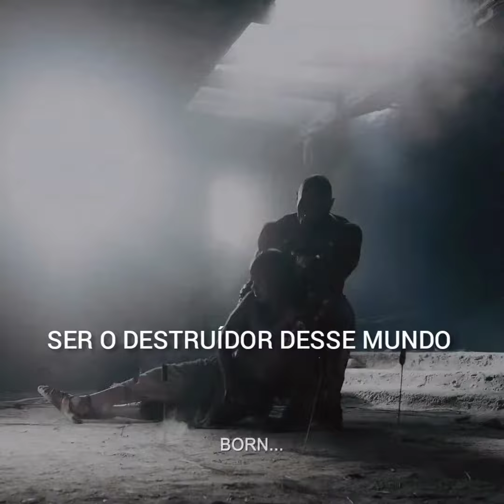BLACK ADAN : NEW TRAILER FINAL LEGENDADO DWAYNE JONHSON DC COMICS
MAIS UM TRAILER QUE MOSTRA DETALHES SOBRE . NA CENA PÓS  CRÉDITO MOSTRA O RETORNO DO SUPERMAN . PODEMOS TER UM CONFRONTO ENTRE ADÃO NEGRO E SUPERMAN NO FUTURO. VAMOS AGUARDAR GALERA

O FILME DO ADÃO NEGRO ESTREIA DIA 21 DE OUTUBRO NOS CINEMAS GARANTA JÁ O SEU INGRESSO